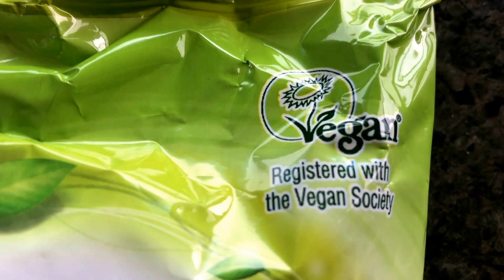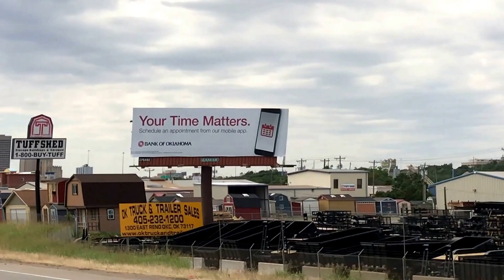RV Living - Birds In The Plains Of Kansas, Plus Dirt Devils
We enjoy our trip through Kansas, including the many birds at a rest stop and highlight one of our best upgrade decisions.